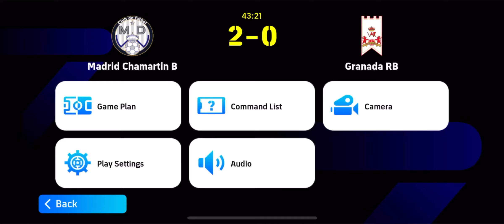Madrid Chamartin 2-0 Granada RB || La Liga Matchday 5 || Efootball league 2023/24